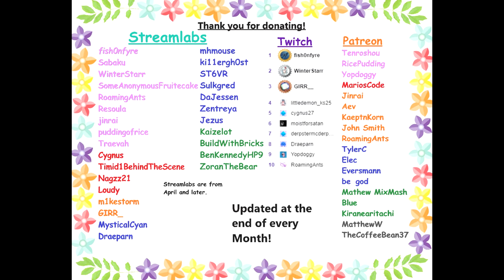VRChat: Unie the Fearsome Loli